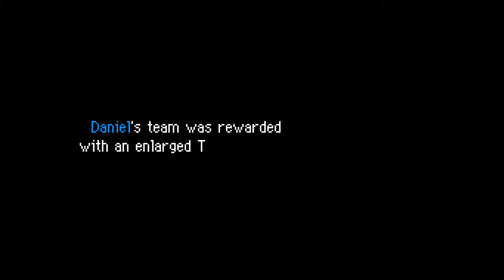PMD Explorers of Sky - Episode 3 - Chekhov's Lens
Who's ever heard of a Magnezone named Magnezone?